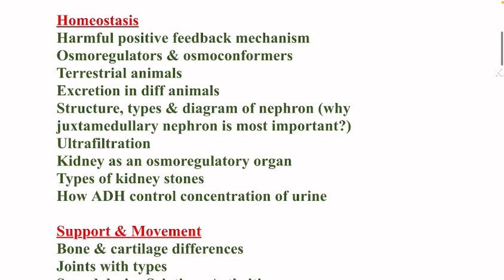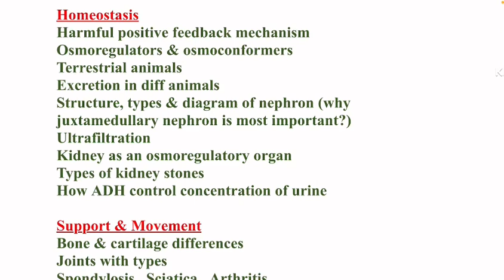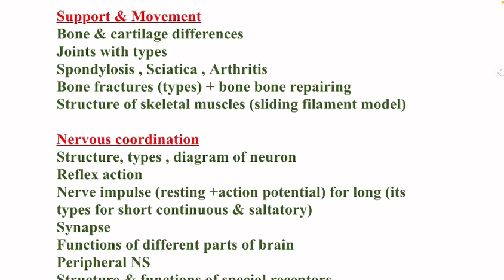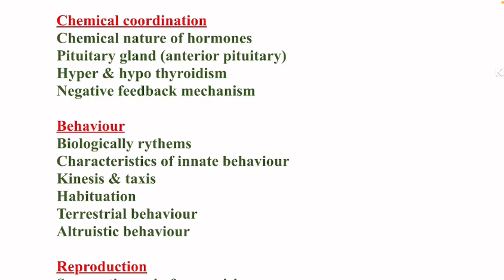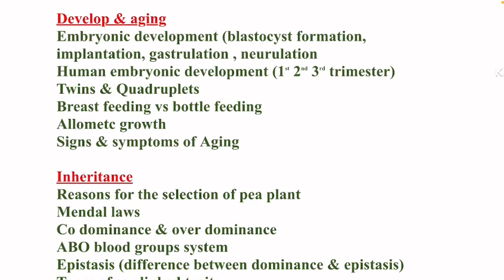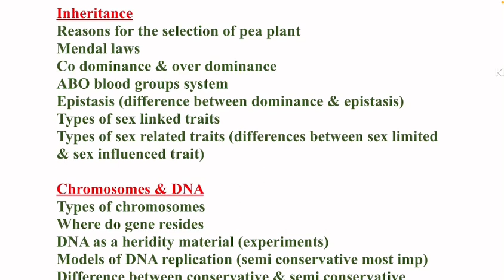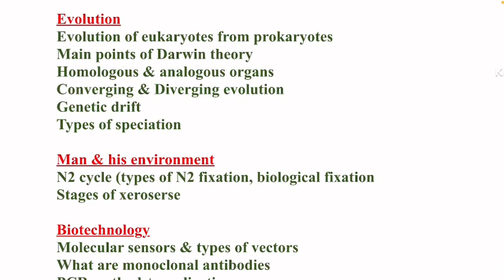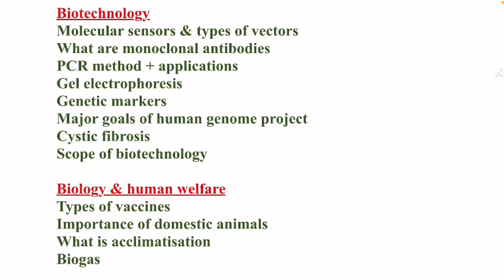2nd year biology important questions for board exams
2nd year biology important questions for board exams